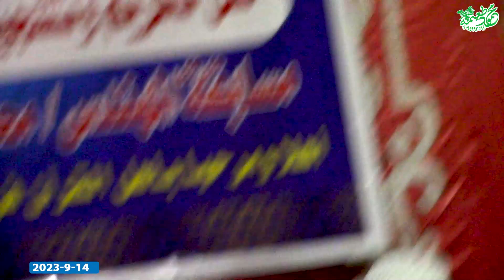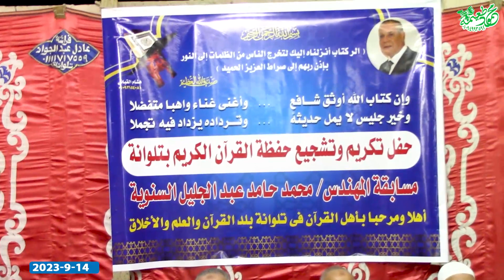تكريم الفائزين بمسابقة المهندس محمد عبدالجليل السنوية لحفظة القرآن الكريم - تلوانة.الباجور 14-9-2023